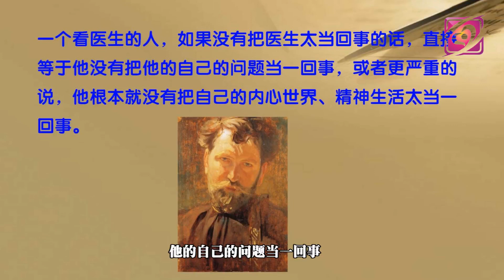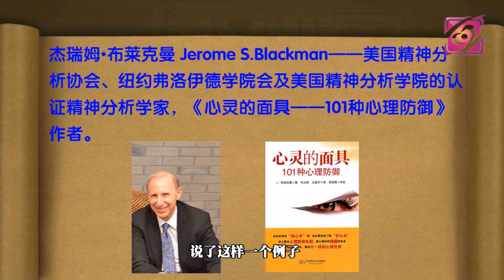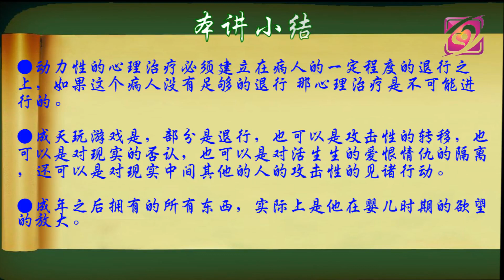第38讲 防御机制 退行与升华